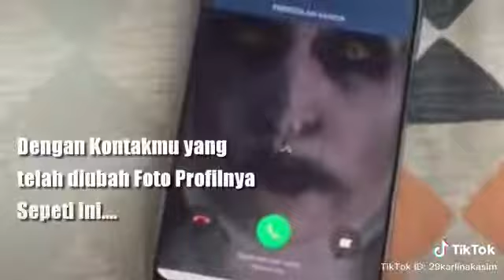Ayah bunda wajib nonton ini ya...!!!